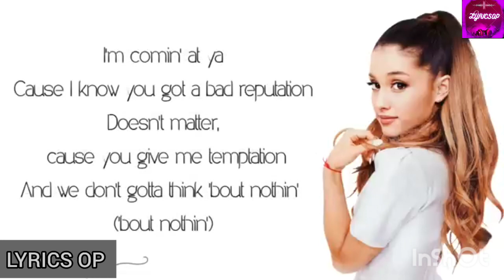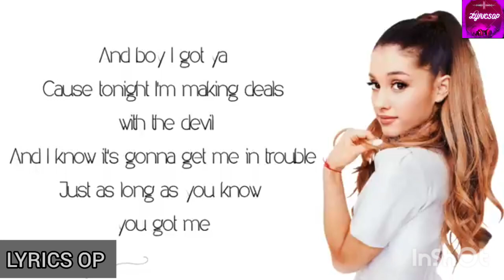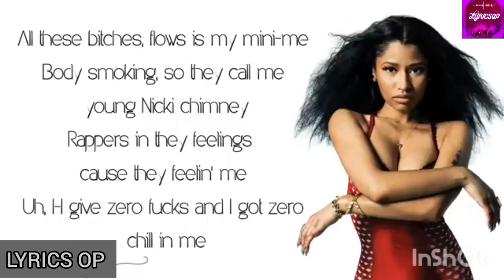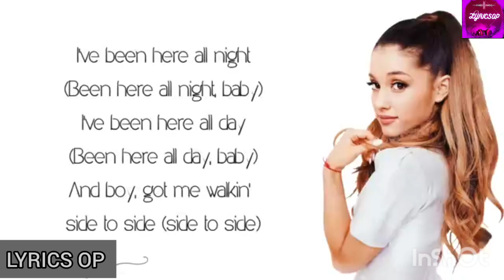ARIANA GRANDE - SIDE BY SIDE (LYRICS)